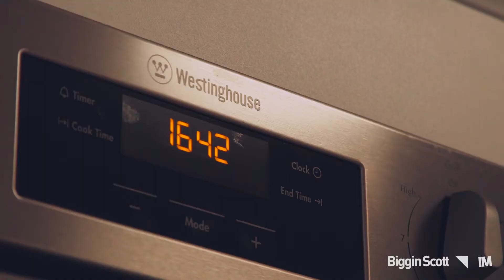1 Cope Court, Wheelers Hill